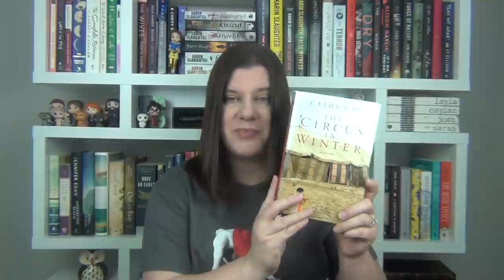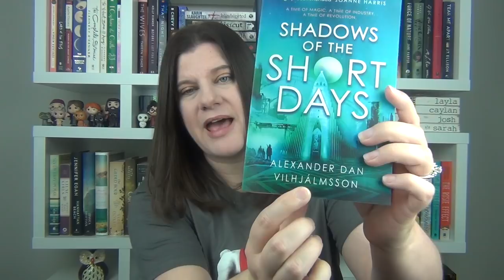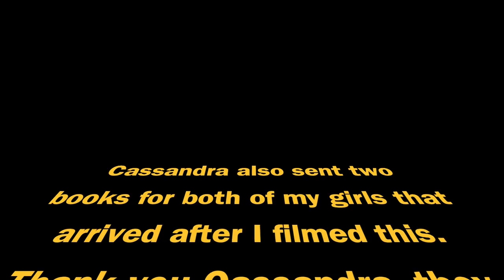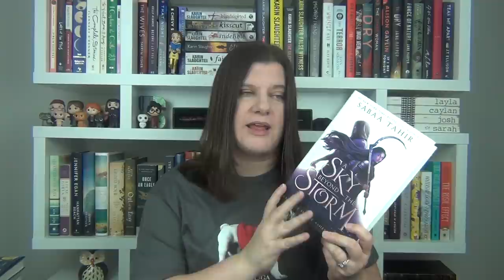Holiday Book Haul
Hey guys!  Here are some more books that I acquired over the holidays.  It was more than I was expecting and I'm so grateful!  No more buying for me for a while, I'm trying for 6 months.  I'm excited to make a dent in my shelves this year!

The Circus in Winter by Cathy Day

Alexander Hamilton by Christina Platt

Gilded by Marissa Meyer

Shadows of the Short Days by Alexander Dan Vilhjaimsson

Once Upon a Broken Heart by Stephanie Garber

Boyfriend Material by Alexis Hall

The Usual Rules by Joyce Maynard

*Cassandra sent for Caylan:
Tale as Old as Time by Liz Braswell

*Cassandra sent for Layla:
Unicorn Academy: Sophia and Rainbow by Julie Sykes

The Conjurers: Rise of the Shadow by Brian Anderson

Just Haven't Met You Yet by Sophie Cousens

The Love Hypothesis by Ali Hazelwood

Once Upon a Wardrobe by Patti Callahan

Pages & Co: The Lost Fairy Tales by Anna James
Pages & Co: The Book Smugglers by Anna James
*First book in series

The Hawthorne Legacy by Jennifer Lynn Barnes
*First book of series

Suns Will Rise by Jessica Brody & Joanne Rendell

A Sky Beyond the Storm by Sabaa Tahir